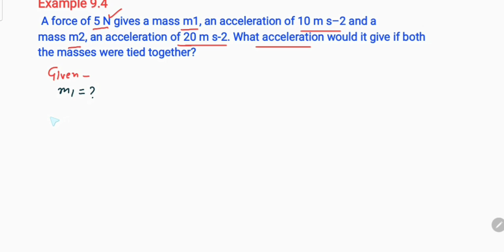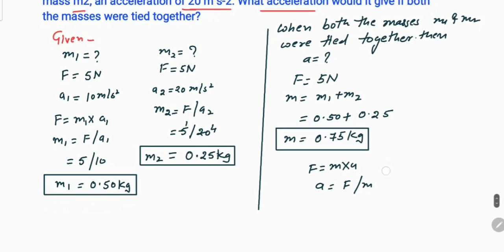Example 9.4 A force of 5 N gives a mass m1, an acceleration of 10 m s–2 and amass m2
Example 9.4 A force of 5 N gives a mass m1, an acceleration of 10 m s–2 and a
mass m2, an acceleration of 20 m s-2. What acceleration would it give if both
the masses were tied together?